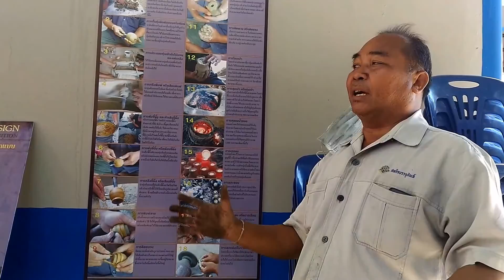โรงทองเหลือง บ้านปะอาว 29Jan2017